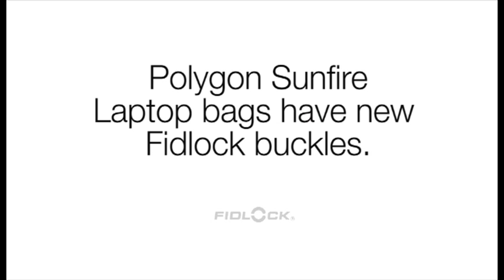Fidlocks Magnetic Buckles on New Altego Polygon Sunfire Series for Apple MacBook + iPad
Fidlock magnetic snap buckles close automatically and can be opened with ease by sliding laterally.
It's the little perks that make life a little brighter. The Polygon Sunfire Series was ignited to fulfill that burning desire to seize the day. Clean angular lines give an aggressive look to this series; that should trigger some endorphins, right!?!
Plus we figured killer technology doesn't have to be reserved for digital gadgets; so, we added new Fidlock style buckles that slide open and snap closed with powerful magnetic strength.